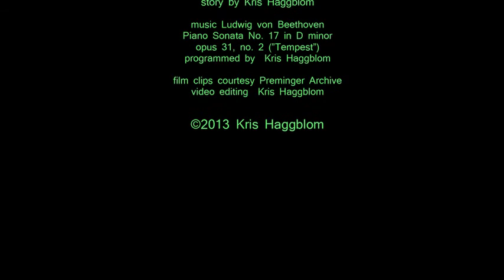Tossed Tempest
the queen requires a sacrifice - your heart will do